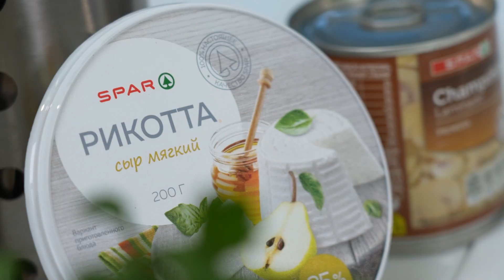Салат с перцем и рикоттой. Со вкусом SPAR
Шеф Талга продолжает помогать нам готовиться к Новому Году и сегодня показывает рецепт салата, который идеально подойдет к праздничному столу.
Запомните - всегда загадывайте желание, когда пробуете новое блюдо! Оно обязательно сбудется!

Ингредиенты:
Перец Светофор красный – 2 шт
Шампиньоны маринованные SPAR – 1 банка
Шампиньоны свежие – 100 гр
Масло авокадо SPAR – 50 гр
Петрушка – 1 пучок
Сыр «Рикотта» SPAR – 1 пачка